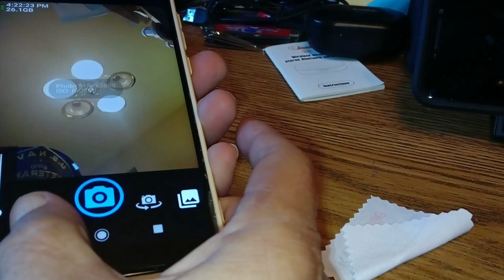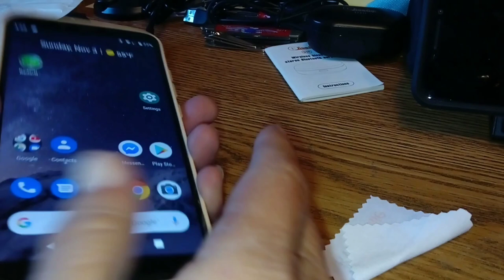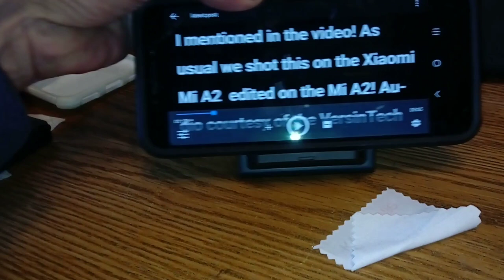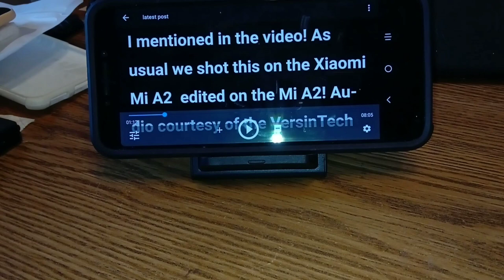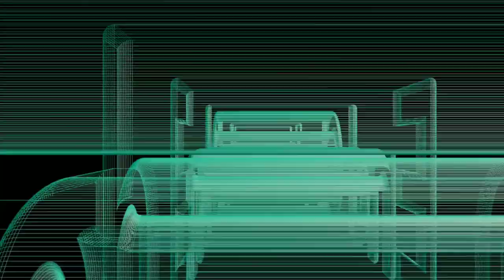KWmobile Case For The Xiaomi Mi A2 Unboxing And Install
Today we shall talk about the new case that has arrived today from Amazon. Yep, it is Peach in color, but if you watch my videos you will note that I am a fan of protecting the phone first and visuals are somewhere down the list!! Make certain to read the entire description below for all links to anything I mentioned in the video! As usual we shot this on the Xiaomi Mi A2  edited on the Mi A2! Audio courtesy of the VersinTech gaming headset. If you are a creator look at the description below and check out tubeBuddy if you have not tried it yet!

Videos or Links mentioned in this video:
kwmobile TPU Silicone Case for Xiaomi Mi A2
VersionTECH Gaming Headset
Xiaomi Mi A2 Phone
MPow Selfie Stick/Tripod